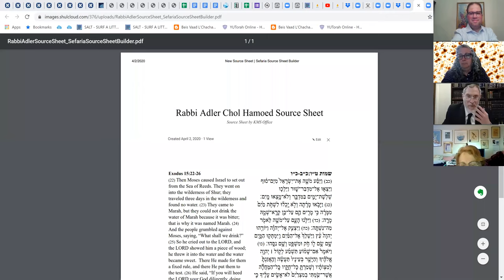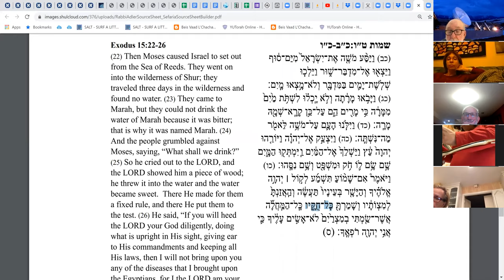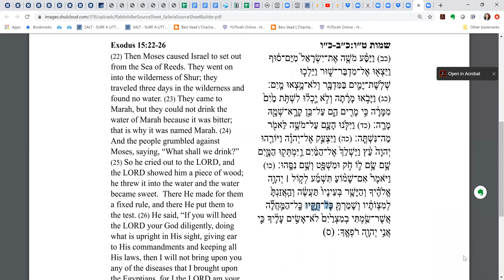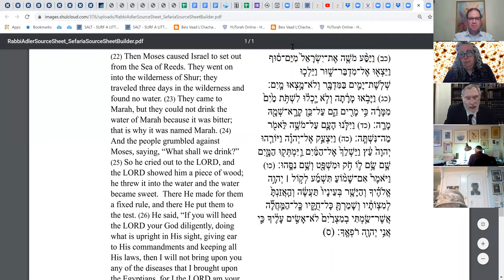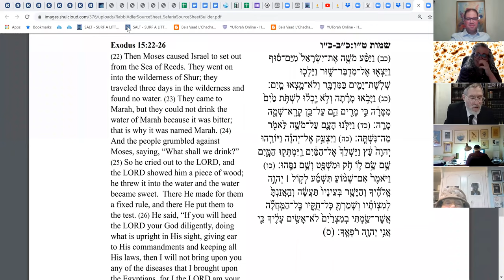Rabbi Elchanan Adler KMS Pesach Shiur 5780 - In memory of Dr. Allen Gaisin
KMS Pesach Shiur by Rabbi Elchanan Adler:
Rabbi Adler is a Rosh Yeshiva at Yeshiva University (YU).
Here, he delivers a brilliant Pesach lecture, in memory of/L'ilui Nishmat Dr. Allen Gaisin, his beloved father-in-law, of blessed memory.
Rabbi Adler is introduced by Rabbi Brahm Weinberg, Rav of the KMS kehilla/community in Silver Spring, Maryland (and a former student of Rabbi Adler's at YU).